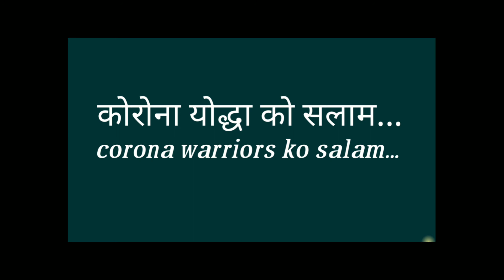CORONA COVID-19 santhali motivation video by- Somay Hansda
this channel provides you the best motivational speech in santali video with ispirational and positive quotes by them you can get zeneth of success and a very good positive life also you can learn meditation know true love and listing santali stores based on real life our aim is to provide you knowledge of personality development in santali and to do prayatn also providing routine solution of family retionship etc we are trying to provide every one a good health and wealth and happiness which is key tosuccess